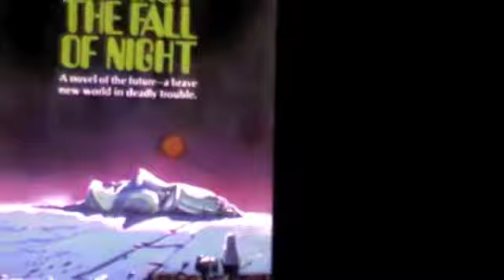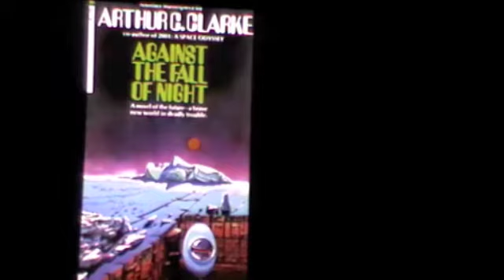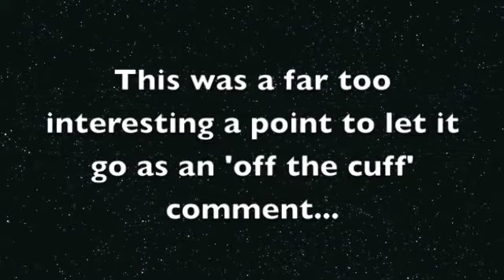Wayne Herschel talks to Freedom Central part 6/7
Wayne Herschel talks to Freedom Central about his work and his book, The Hidden Records, which tracks the star maps on our planet and points to the origins of all human races being "not of this Earth".  He also sheds light on our spiritual origins and what we can all do to make the world a better place.  This was recorded in Johannesburg and includes extracts from Wayne's 3 day presentation.